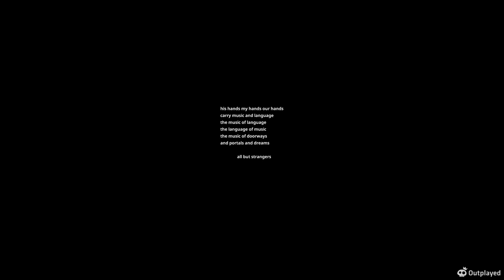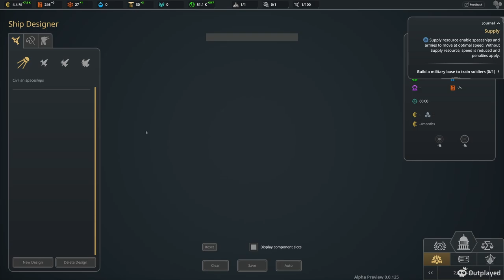Beyond Astra Demo First Look Gameplay